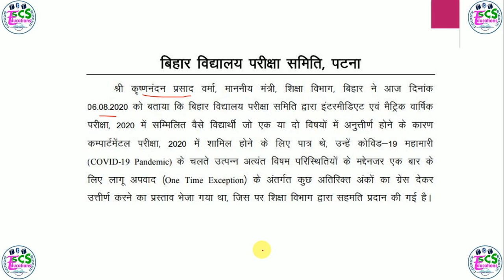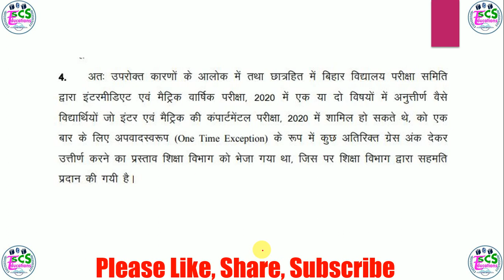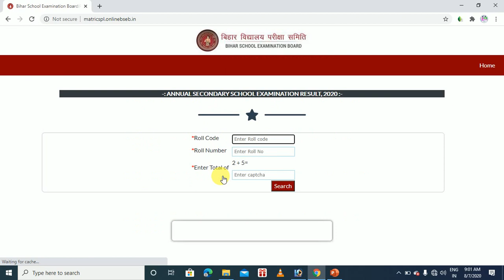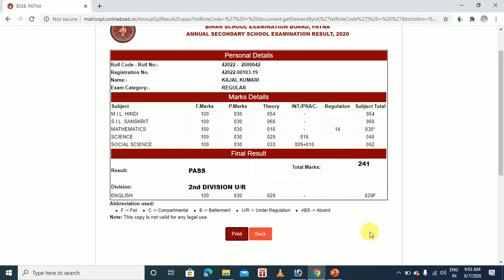BSEB 10th and 12th Compartmental Result 2020 || Bihar Board मैट्रिक और इंटर में फेल स्टूडेंट्स पास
BSEB 10th and 12th Compartmental Results 2020 || Bihar Board मैट्रिक और इंटर में फेल स्टूडेंट्स पास

बिहार बोर्ड मैट्रिक और इंटर में फेल स्टूडेंट्स पास ||How to Check Result||BSEB Compartmental Result